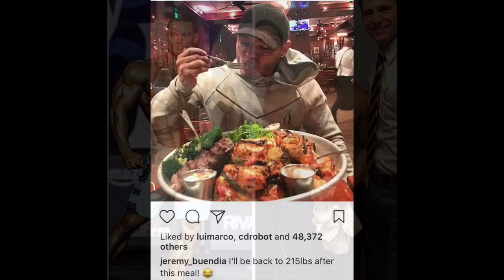Jeremy Buendia Training After Pec Tear Injury !!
Men's physique Mr Olympia Jeremy Buendia is back in the gym training after he had a pec tear in late December.

I own the rights to use this content